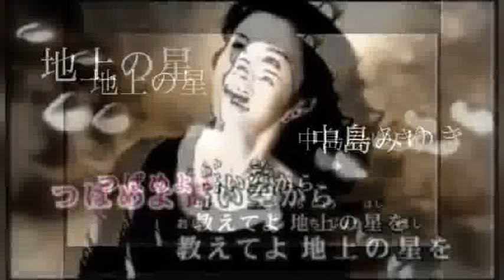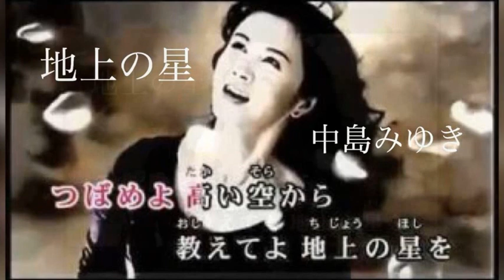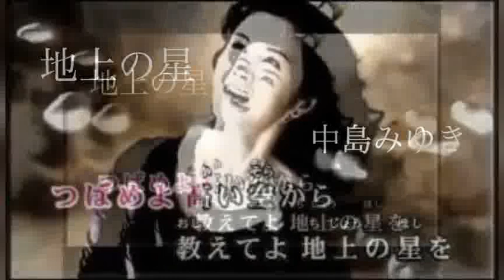[everysing] 地上の星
Title : 地上の星

やっぱ、WiFi→ONで、歌うとダメなんで、4G環境で、歌ってみました！

多分バッテリーのパホーマンスが下がってるかもね！(￣▽+￣*)

要するにゲームをやりすぎと、充電しながらのゲームが悪かったかな？

内部に影響→パソンコで、言うハードディスクの損傷とか(≧▽≦)

せつさんごめんね！
リクエスト頂いたのにこんな……ﾝﾃﾞ?(  ˙-˙  )

everysing APPLICATION

▶ Features ◀